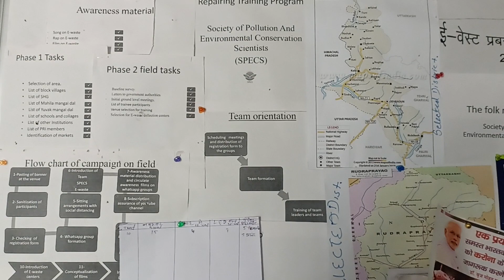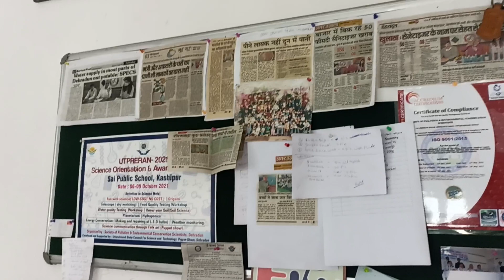21st Century Home Greenary